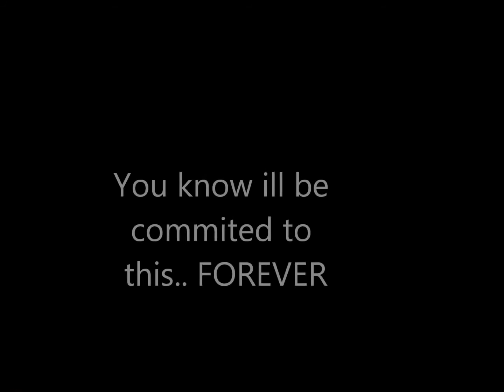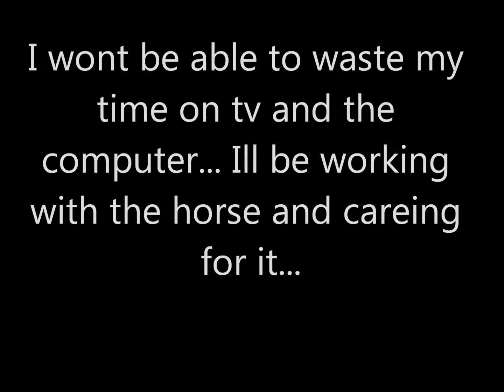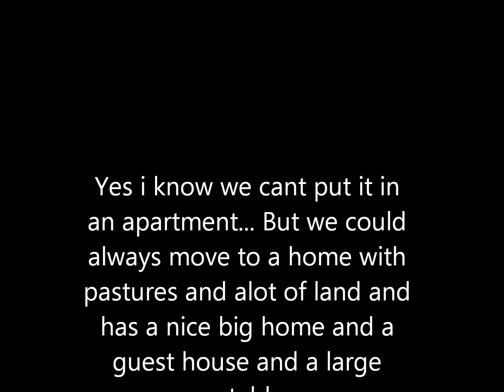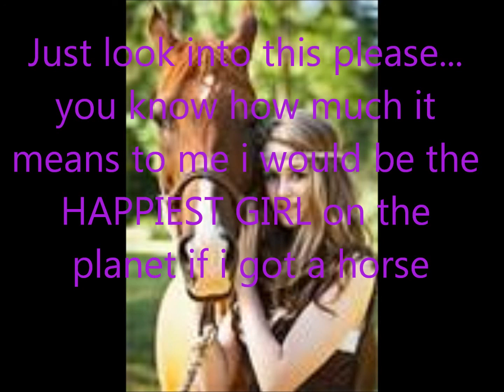Why i should get a horse Pt. 2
I created this video with the YouTube Video Editor Here it is part 2 if the other one dosent work... TRY THIS! :D let me know what you think and what your parents said after they saw this :) I dont have a horse but Probally in the future i will!